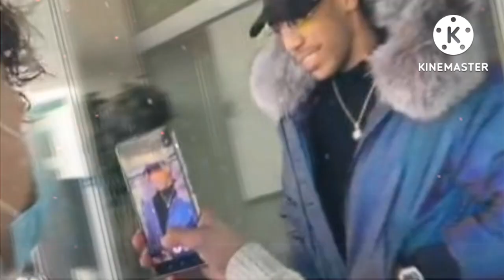Confirmed!✅Aubameyang to Chelsea happening 🔥Callum Hudson Odoi move close,Chelsea close on Transfers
Confirmed!✅Aubameyang deal Close🔥Callum Hudson Odoi move almost Done,Chelsea finalising on Transfers
Chelsea Transfer News Chelsea News Chelsea fc